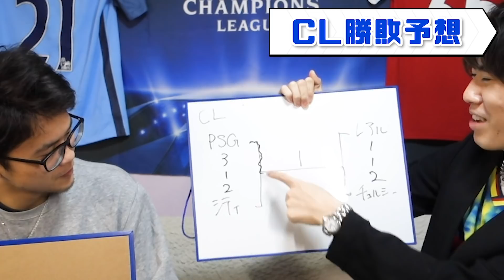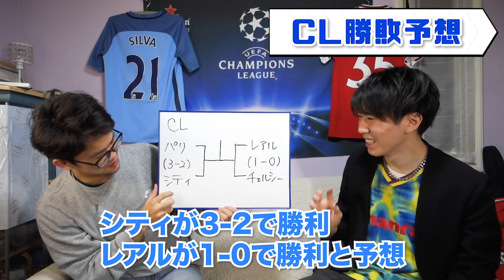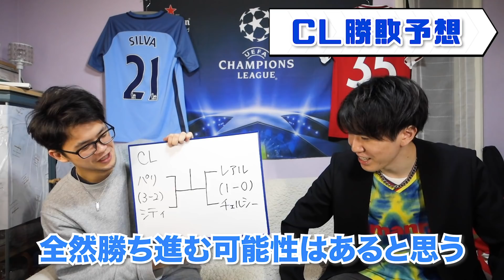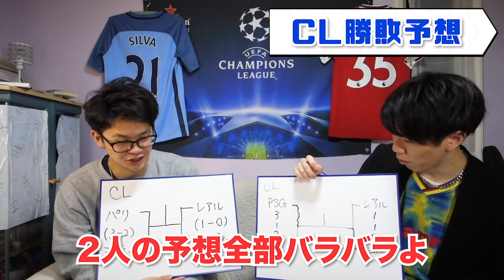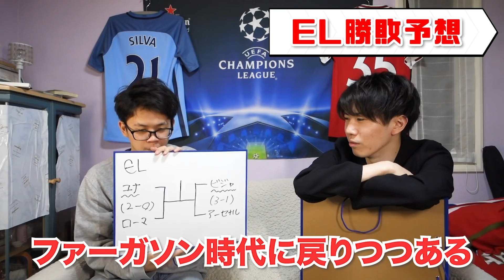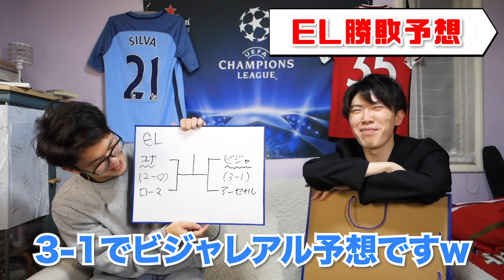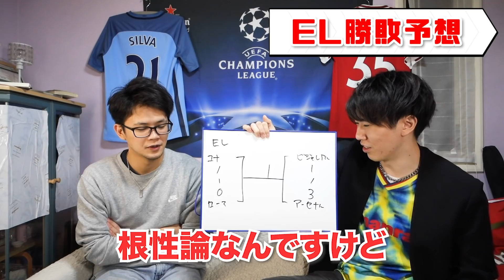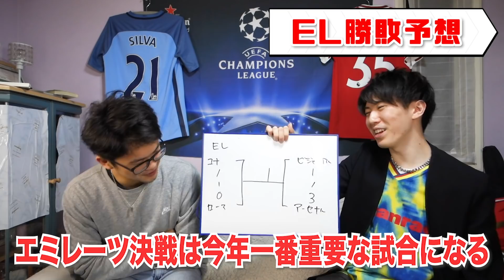【CLラウンド4】ここまできたらやるしかない！CL＆ELチャンピオンを完全予想！